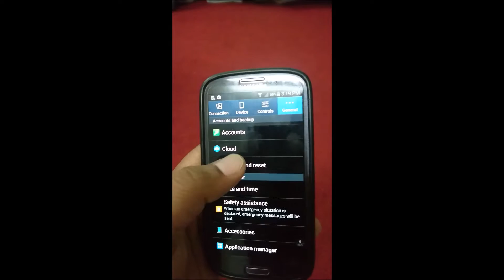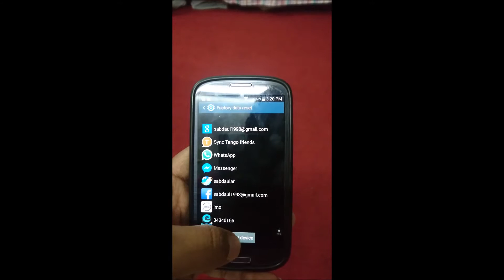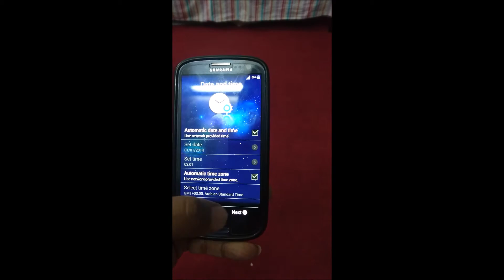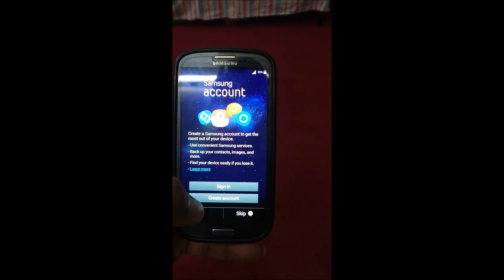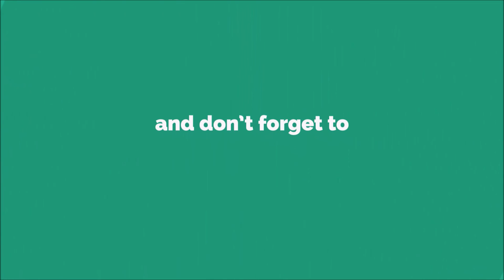How To Factory Reset Samsung Galaxy S3 Neo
In this video i am going to share with you How To Factory Reset Samsung Galaxy S3 Neo.